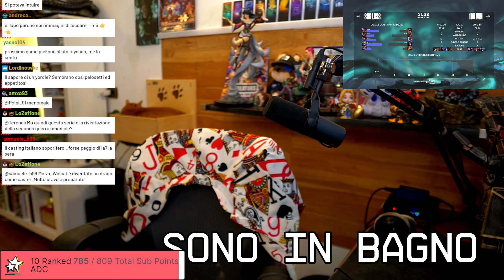Worlds 2024 Play-In Day 4 - SHG (JP) vs 100T (NA)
Se vuoi vedere subito i VOD o vuoi supportarmi nel mio lavoro, passa su Twitch e usa la tua Sub Prime :D